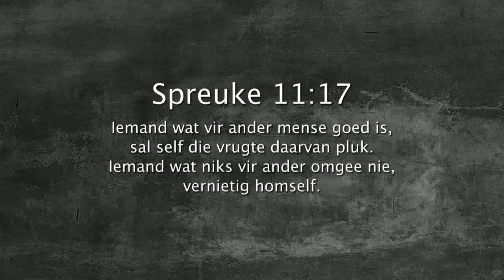Oordenking 02 Julie 2018